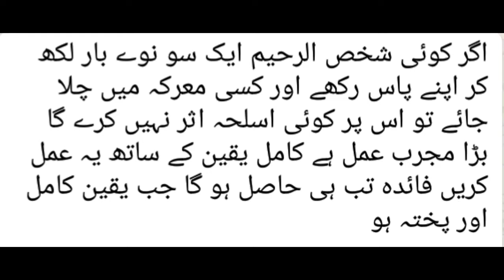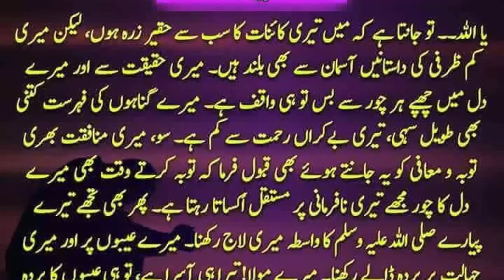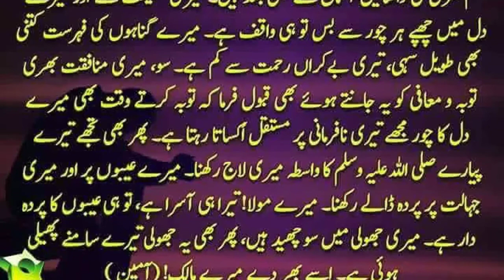Allah Ka Ye Name Parh Lain Aslah B Asar Na Karay Ga